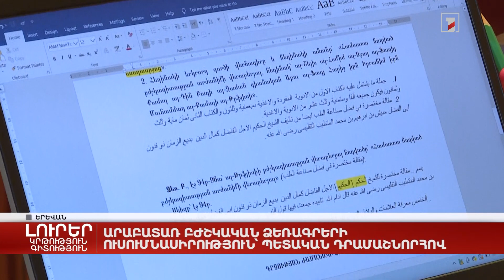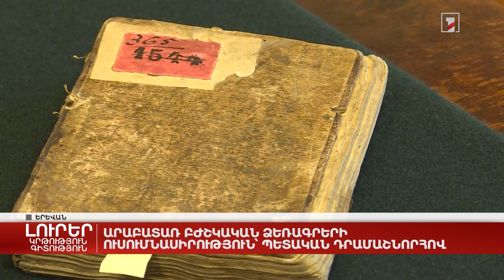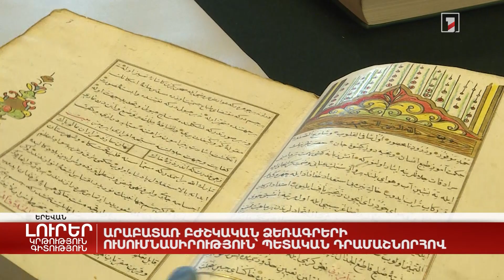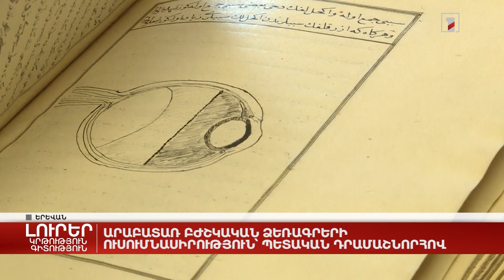Արաբատառ բժշկական ձեռագրերի ուսումնասիրություն՝ պետական դրամաշնորհով